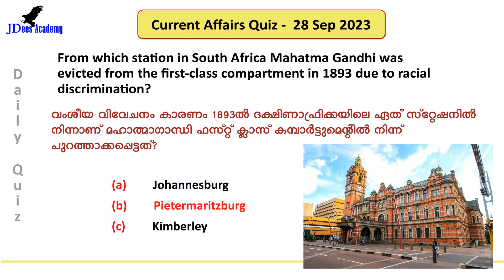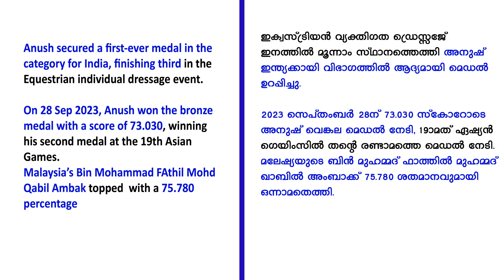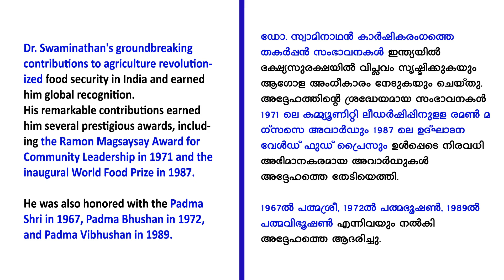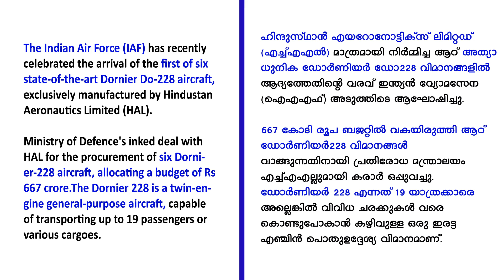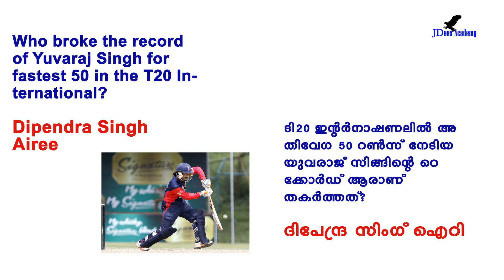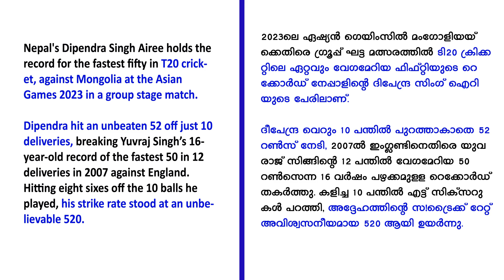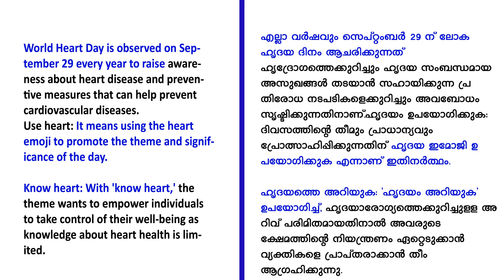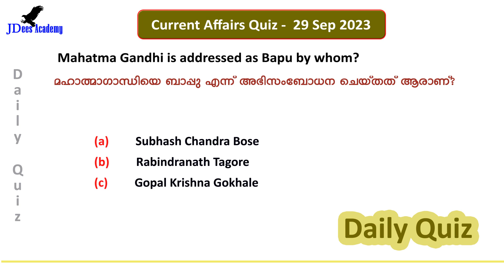Daily Current Affairs | Current Affairs in Malayalam | 29 September 2023